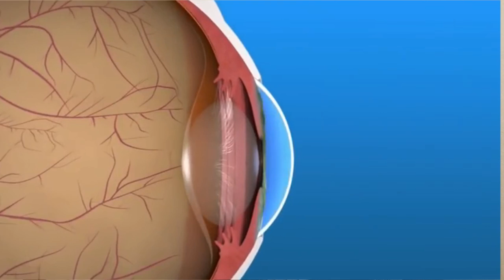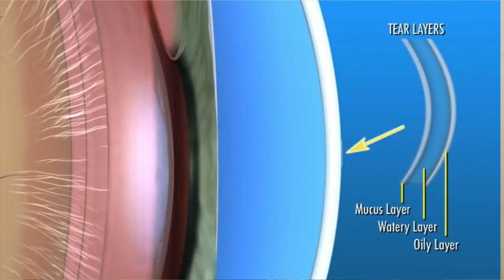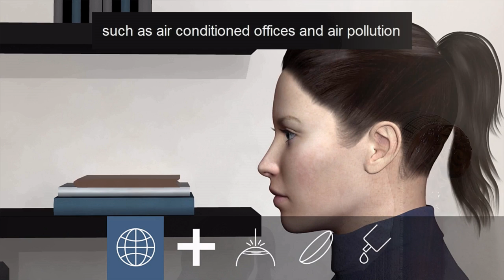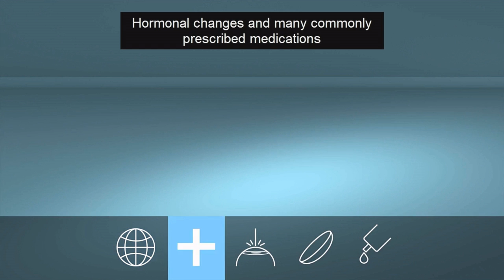Dry Eyes | Dry Eyes Symptoms | Dry Eye Home Remedy | Dry Eye Treatment | Eye Drops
Dry Eyes | Dry Eyes Symptoms | Home Remedy for dry eyes | Dry Eye Treatment | Dry Eye Eye Drops
What is Dry Eye, Dry Eye Home Remedy, Dry Eye Treatment at Home, IPL Treatment for Dry Eyes?

In this video Dr.Jatin Ashar (Founder and Chief Surgeon- Mumbai Eye Care), speaks about Dry Eyes, Dry Eyes Syndrom, Symptoms of Dry Eyes, Causes of Dry Eyes, Home Remedies of Dry Eye, Common Treatment of Dry Eys, and IPL Treatment of Dry Eyes.

Chapter
00:00 Dry Eyes Syndrome
01:47 Dry Eyes Symptoms
02:47 Dry Eyes Causes
04:09 dry eyes home remedy
06:07 Eye Drops for Dry Eyes
06:56 dry eyes treatment
07:46 Scleral contact lenses for Treatment of Dry Eyes
08:28 IPL Treatment for Dry Eyes
09:44 benefit of IPL Treatment
Book Appontment- 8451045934, 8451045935, 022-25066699
Stay updated with all the happenings at Mumbai Eye Care